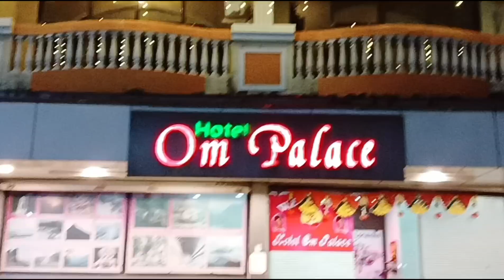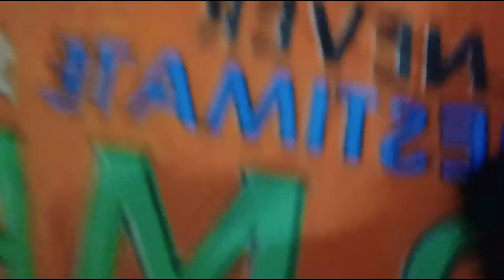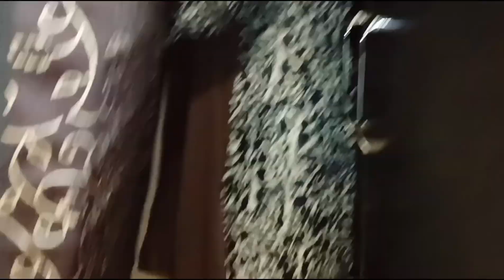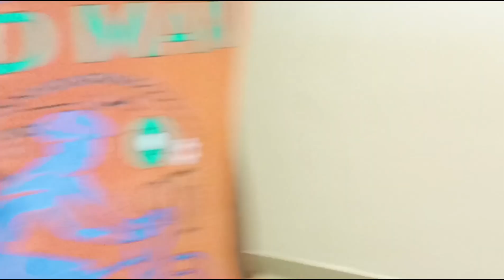I Hide In A 5 Star Hotel | And They Are Finding One By One 😵 LUKA CHUPPI 🤫* GAME PLAY*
Here Our New vlog With Intresting Video
Hide &Seek In A 5 Star Hotel We play Together Lukha Chuppi Game play with FAMILY...

Hide in hotel
HIDE AND SEEK
Hide in Hotel
Game play
Lukha Chuppi Game play